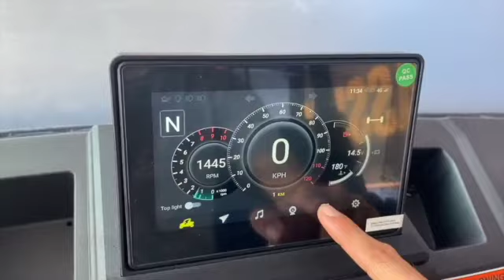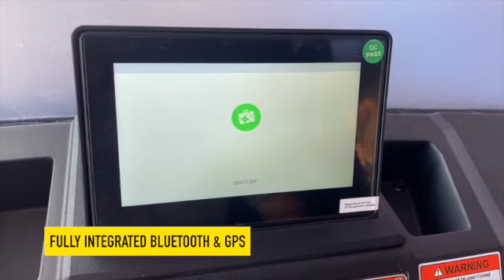2023 Massimo Buck 450X UTV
A quick overview of the New Massimo Buck 450X UTV!